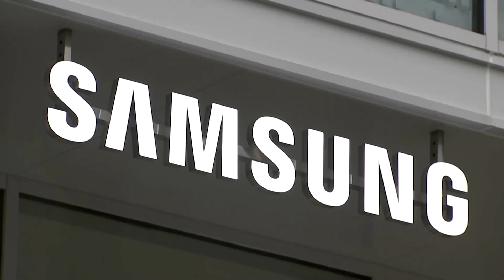GOOGLE IDENTIFICA SOFTWARE DE VIGILANCIA DIRIGIDO CONTRA SMARTPHONES DE SAMSUNG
Google ha identificado una muestra de 'software' espía presente en dispositivos móviles de Samsung que llegó a explotar activamente tres vulnerabilidades ya corregidas por la compañía, y que se vincula a un proveedor comercial no identificado